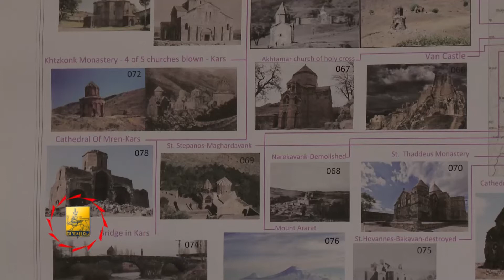«Հայաստան սքանչավայր» ծրագիրը - TV programm "MAYRAQAGHAQ" - 14.09.2013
Բարձր գնահատելով բարերարի նախաձեռնությունը, քաղաքապետը նկատեց, որ գաղափարն իսկապես հետաքրքիր է, պատմական ու ճանաչողական: Տարոն Մարգարյանը նաև ընդգծեց, որ քաղաքապետարանը իր լիազորությունների շրջանակում պատրաստակամ է աջակցելու ծրագրի հնարավորին շուտ կյանքի կոչման հարցում: